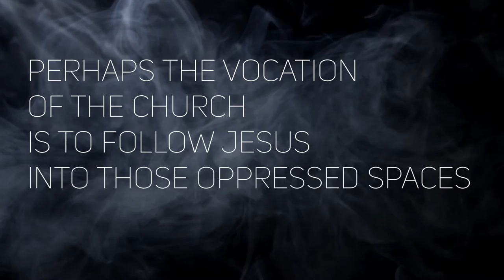A Loss For Words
1 // What would it look like for you to amplify silenced voices?
2 // In your own words, what is the vocation of the church?

Spoken & Written by Marcus Halley
Footage from travel buddy.